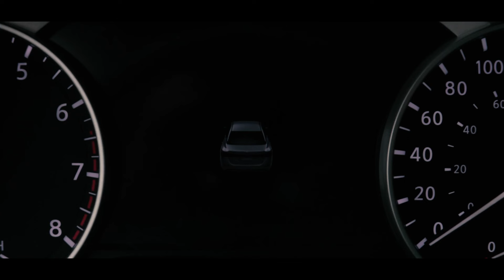¡Nissan Rioverde, expertos en el cuidado de tu auto!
Consentimos a tu Nissan como tú lo harías, contamos con personal capacitado, accesorios y refacciones originales, ¡Agenda tu cita con nosotros!